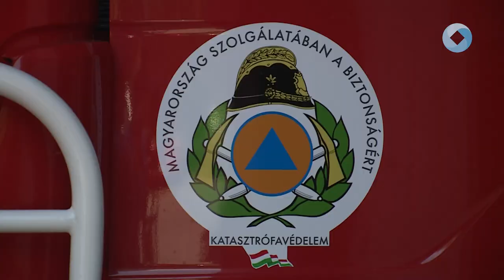TILOS A TŰZGYÚJTÁS!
Országos tűzgyújtási tilalmat rendelt el a Katasztrófavédelmi Igazgatóság a hőség miatt. Az elmúlt napokban nagyjából nyolcvan bejelentés érkezett a vármegyei tűzoltókhoz, melynek többsége szabadtéri tűzesetről szólt. A tilalom idején még a kijelölt tűzrakóknál sem szabad tüzet gyújtani.